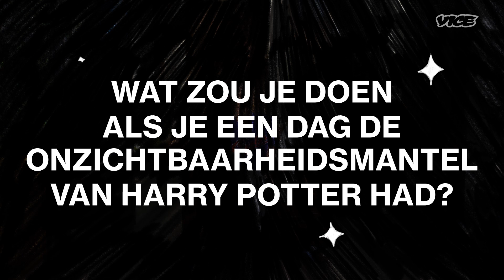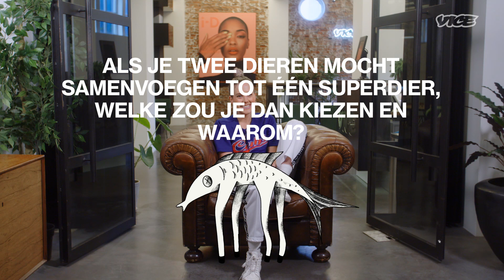Nellie Benner | Het VICE Interview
In deze editie van het Het VICE Interview spreken we presentatrice en documentairemaker Nellie Benner over onuitstaanbare autodealers, stelen van de rijken, en het verwerken van verdriet.